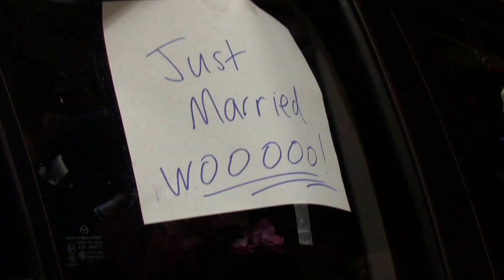Jana and Dylan's Highlights Reel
Here are just a few highlights from Jana and Dylan Spencer's wedding on May 29th, 2011.

Shot and edited by Silk & Silver Productions, LLC.